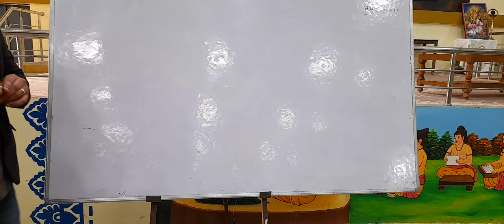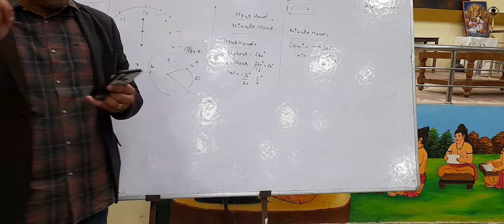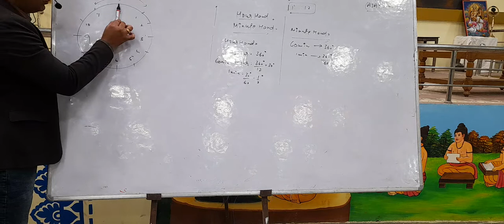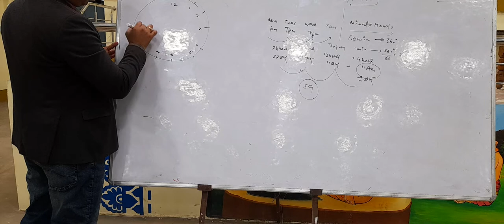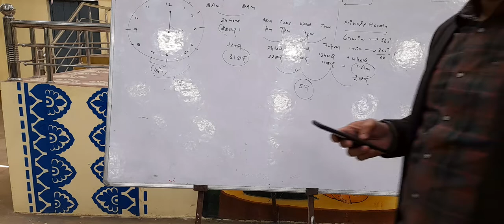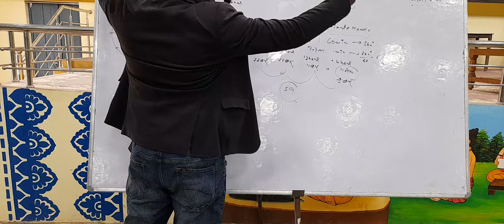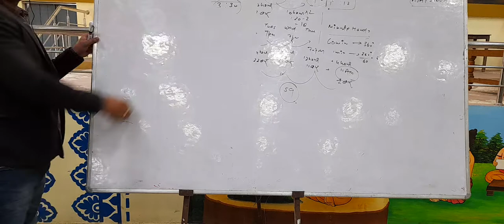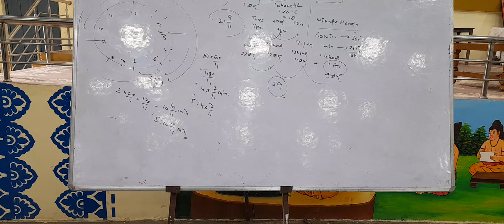18/12/21 NEET/CDS/NDA C-Sat by Ajay singh